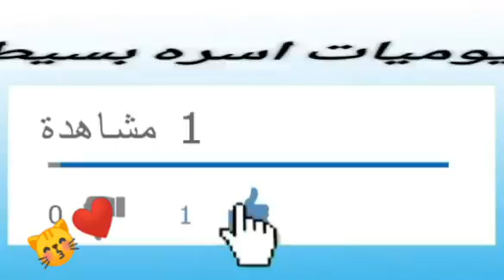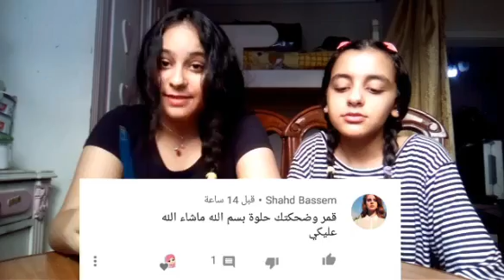تحدي تذوق الشيبسي بين حنين و اختها || و العقاب مفاجاه😱